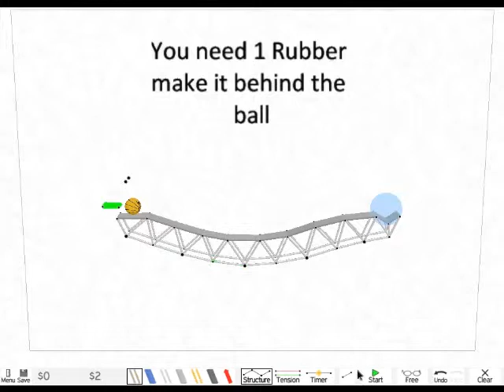Armadillo run Level 19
This is the Special video ; )

Step 1
Build the Rubber behind the Ball
Step 2
Configure the Rubber of -100.0% pls use the [Tension] button.
Thanks to watch this video more videos coming soon